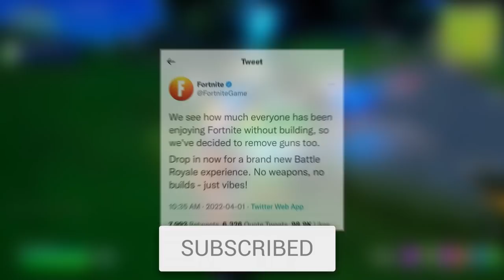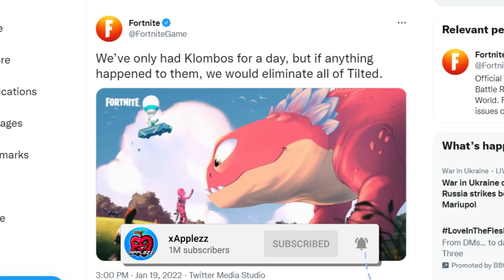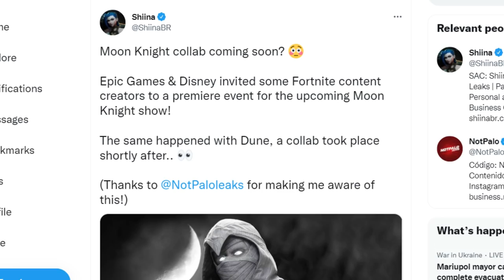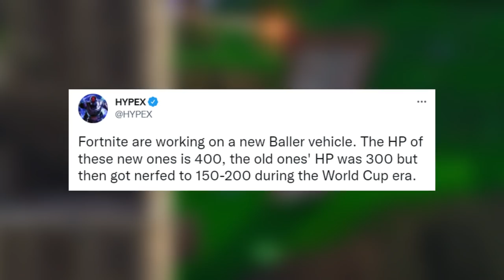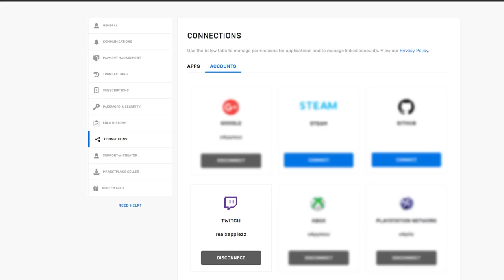KLOMBO IS BACK in FORTNITE SEASON 2!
fortnite update 20.10 new patch notes live today fortnite battle royale klombo's return, klombo missing, klombo is back, new mythic weapons, fortnite secrets + easter eggs in season 2 chapter 3

Thanks LunakisLeaks for the leaks!

Thankyou iFireMonkey for the Leaks!

Mk7 AR gameplay!

More Fortnite FortniteSeason2 FortniteKlombo FortniteUpdate Klombo FortniteSeason2Chapter3 videos to check out!